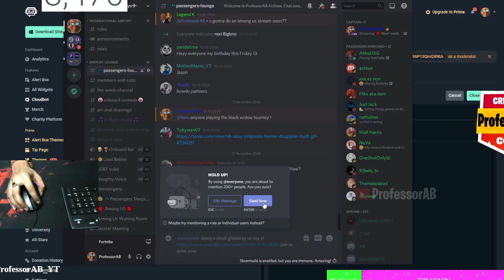Gifting Lachlan Skin To My Subscrbers - A Mini V Bucks Giveaway | ProfessorAB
Enjoyed the video? Hit 👍 "LIKE" 👍, Comment, Share and SUBSCRIBEeeeeee.

Gifting Stream (look at 3:30:00 time)

Use code 'ProfessorAB' EpicPartner in Fortnite item shop to buy items. It really supports me :) . Make sure to type code after 2 weeks since it resets :D